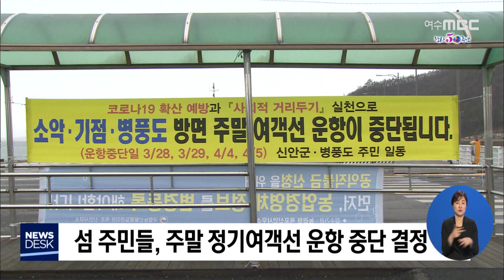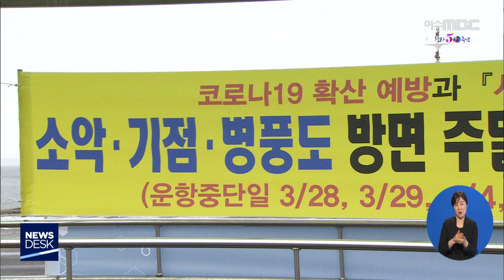'코로나19 강력 대책'.. 여객선 운항도 중단 - R (200327금/뉴스데스크)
◀ＡＮＣ▶
 코로나19 확산을 막기 위해 섬이 많은
전남 지자체들이 초강력 사회적 거리두기에

 관광객들의 섬 방문 자제를 요청하면서
섬을 오가는 정기여객선의 주말과 휴일 운항을 중단했습니다

           ◀ＥＮＤ▶

 노둣길로 연결되는 신안의 작은 4개 섬마을.

 예수의 열두 제자 이름을 딴
12사도 작은 예배당과 순례길이
조성돼 있습니다.

 주말이면 8백여명의 관광객과 순례인들이
섬을 찾으면서 코로나19의 섬마을 유입 우려가 커지고 있습니다.

 섬 주민들은 초강력 사회적 거리두기 일환으로
주말 정기여객선 운항 중단을 결정했습니다.

◀ＳＹＮ▶ 조범석/신안 기점소악도 주민
우리 섬에는 나이드신 분들이 많아요. 혹시라도
코로나가 유입되면 겉잡을수 없어서 불편하지만 여객선 운항 중단을 하기로 결정했습니다.

 일단 4월 초까지 주말 연휴에 해당하는
4일동안 여객선 운항을 중단했는데 섬 주민
불편 해소를 위해선 군 행정선이 투입됩니다.

◀ＩＮＴ▶ 김영만/신안군 해상교통담당
사회적 거리두기 일환으로 주말 여객선 운항을
중단했고 지역민들의 불편을 최소화하기 위해
행정선을 투입해서 1일 2회 운항할 계획입니다.

 완도군도 코로나19로
청산도 슬로걷기축제를 취소했지만 관광객이
몰리자 주말, 관광객들의 여객선 승선을
통제했습니다.

 노화도와 보길도 등의 뱃길도
완도군에 주소를 두지 않은 타지역 거주자나
관광객 방문이 통제됩니다.

◀ＳＹＮ▶ 서길수/완도군 해양정책과장
완도를 찾아주시는데 진심으로 감사드리지만
코로나19 사태의 엄중함을 고려해 저희 완도
방문 통제에 협조해 주실 것을 부탁드립니다.

 코로나19 확산 방지를 위해
섬 주민들이 스스로의 고통과 불편을
감수하면서까지 제발 섬에 오지 말아달라고
호소하며 뱃길까지 통제하는 상황이 벌어지고 있습니다.